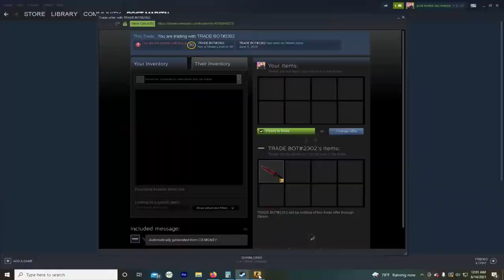csgo players are born with wallhacks